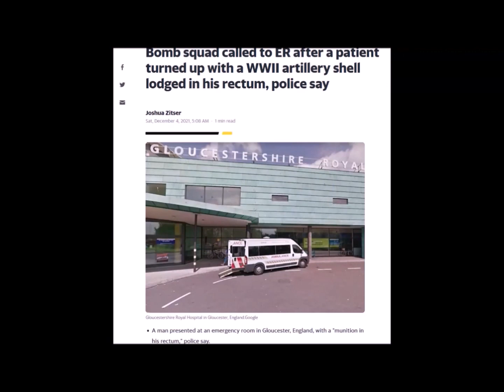His Loaded Cannon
Just The Clip from last week's Wake Up Late with Dougie Show hosted by Dougie Almeida with special guests Myq Kaplan & Phillip Kopczynski. Seems a man went to the hospital with a WWII projectile stuck in his ass & Myq shares some important pointers for those looking to shove objects in their backsides.